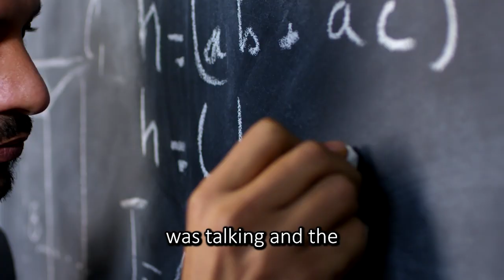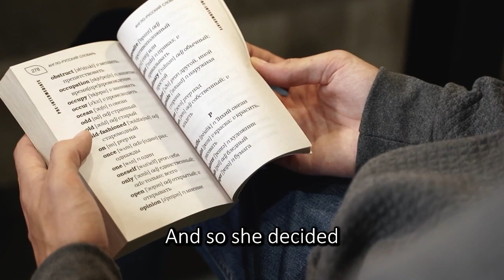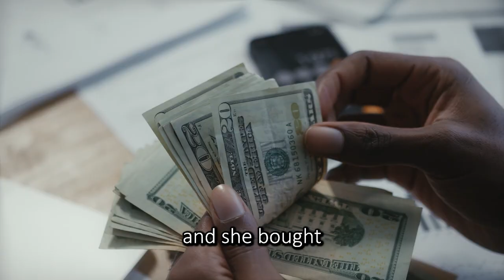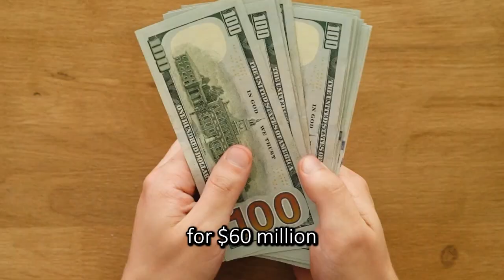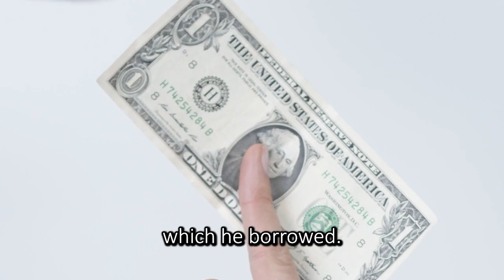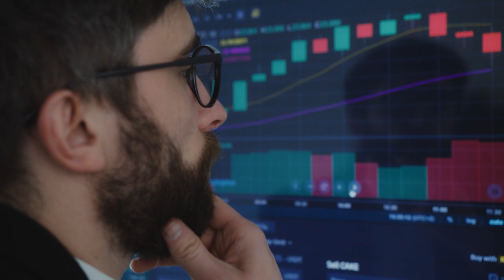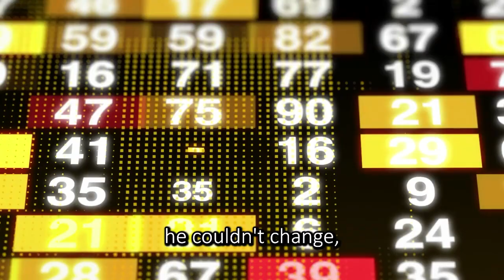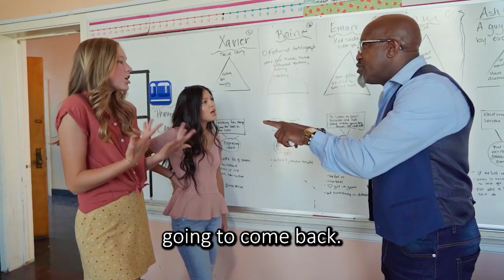Warren Buffett: Life Advice That Will Change Your Future (MUST WATCH!)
Buffett uses these stories to illustrate the power of hard work, perseverance, and determination in achieving success. Whether you're an entrepreneur, investor, or simply looking for inspiration, this speech is sure to leave you feeling motivated and empowered.

So sit back, relax, and enjoy Warren Buffett's inspirational speech on two women who became ultra successful.

► Special thanks to:
Goldman Sachs / @goldmansachs